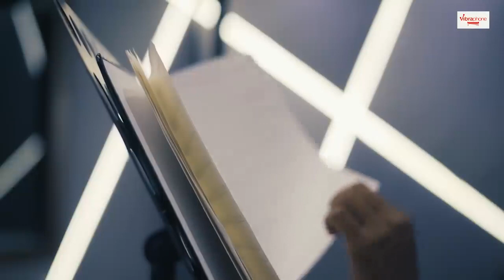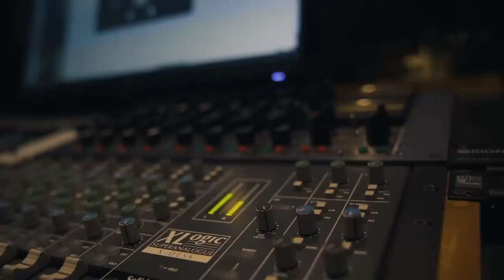CHHOTU.KUMAR VIDEO SDKOUO